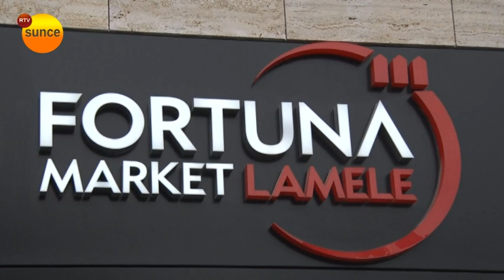RTV Sunce - Otvaranje novog objekta "Fortuna Lamele"